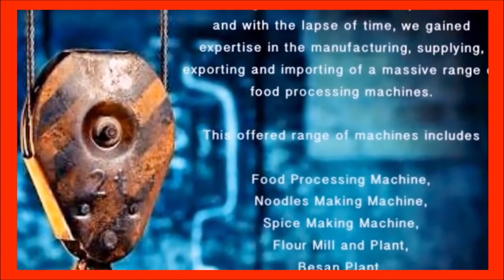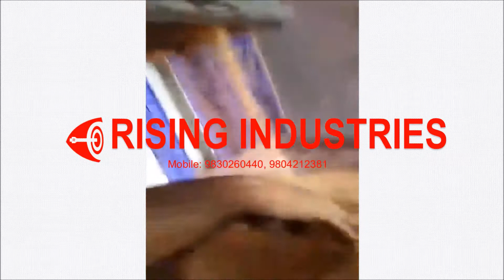ATTA MILL MACHINE - (Rising industries Kolkata -9830260440)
Rising Industries